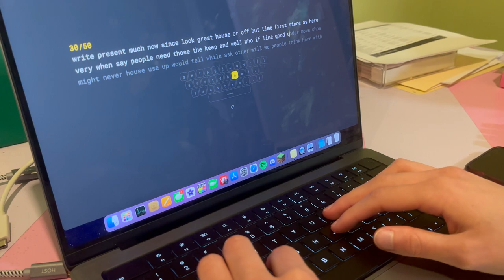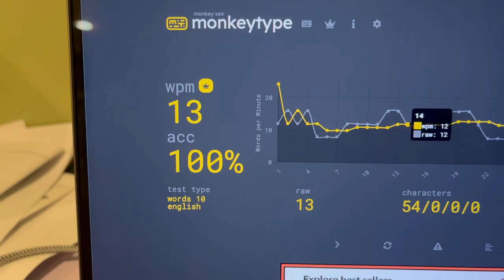chill day in the life vlog | making edible cookie dough and trying a new keyboard layout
This vlog was a little shorter than usual but I decided to post it anyway. It's a lot of talking and not a lot of doing but I could literally talk for hours everyday so this is what you get!